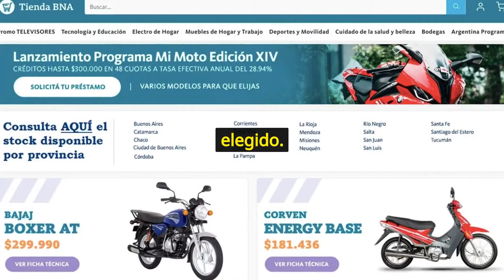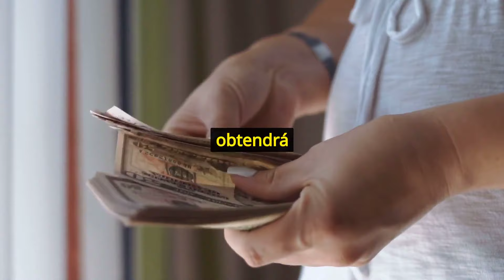✅ PLAN MI MOTO 2024 🔥 Modelos, precios y cómo inscribirse paso a paso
El programa permite comprar una moto a buen precio y financiado en cuotas sin interés.